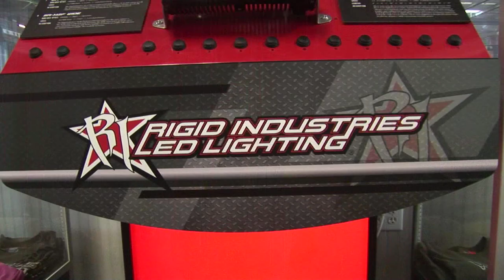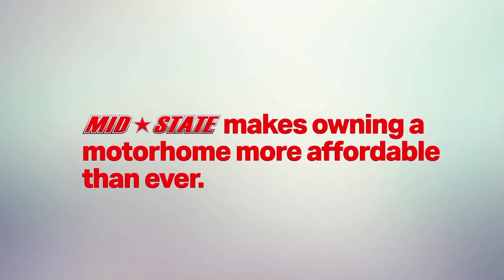S 35 #21 Primland Pheasants Part 1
This is a pheasant hunting show at Primland Resort in Meadows of Dan, VA. My special guest is Ed Austin and my son Will.